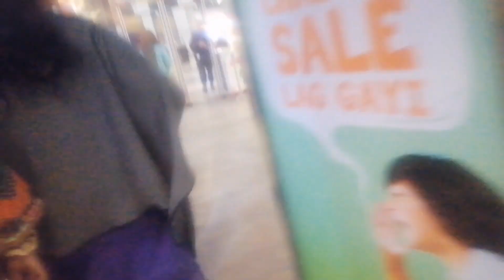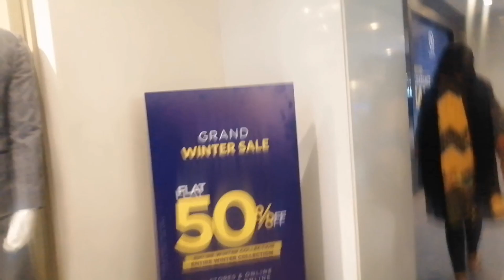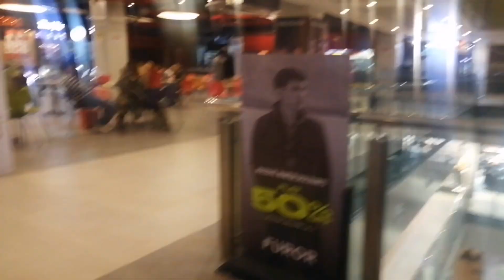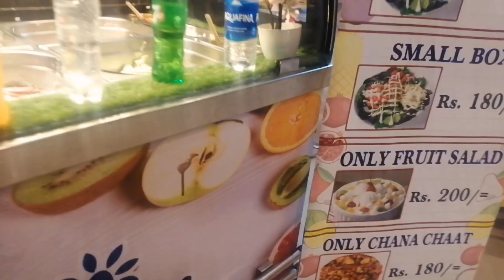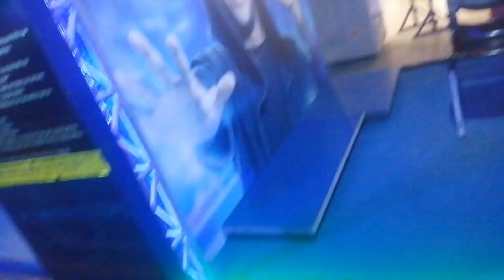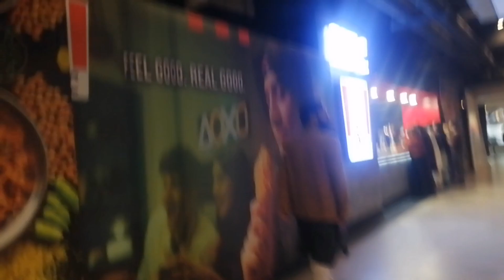bollywood mall || Park video || boht ziyada enjoy kia || manoo boht ziyada kush ha